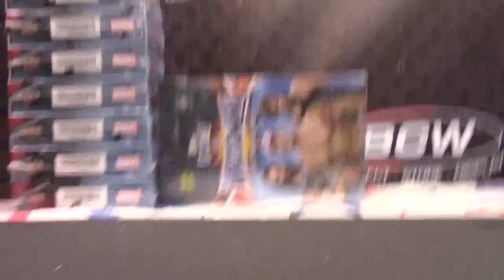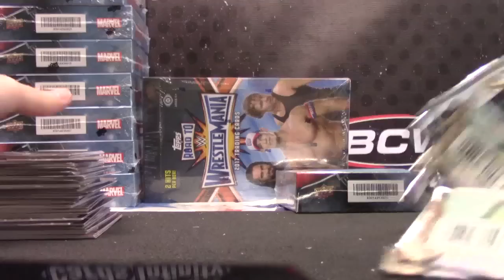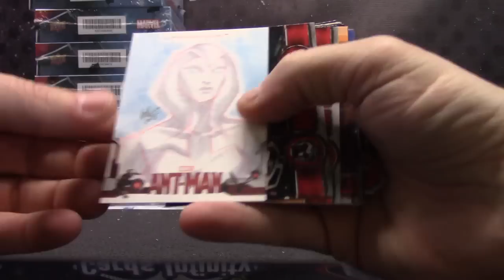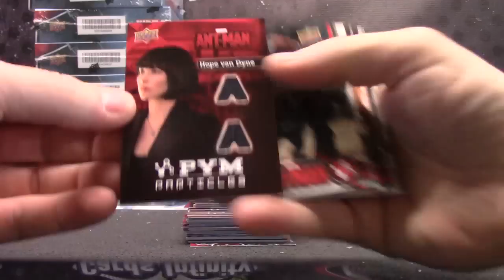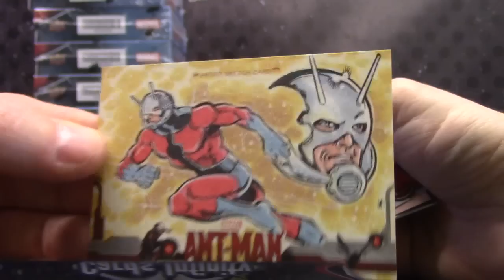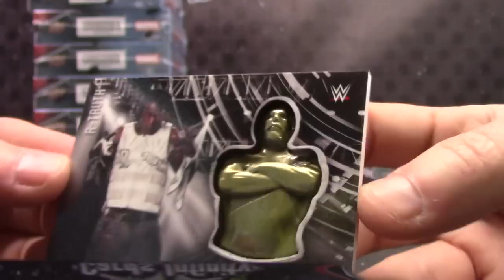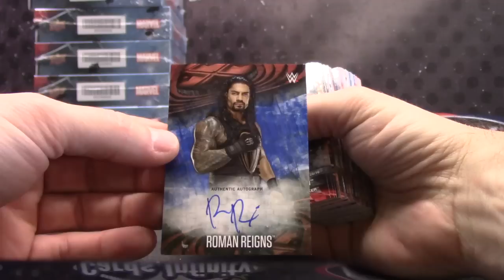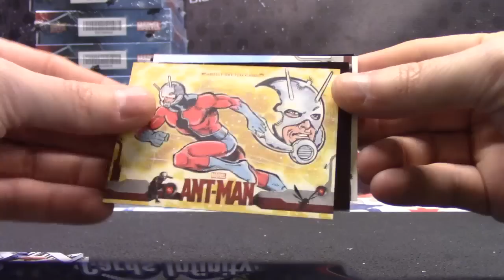BWalker's 2016 Antman & 2017 WWE Wrestling Road 3 Box Break